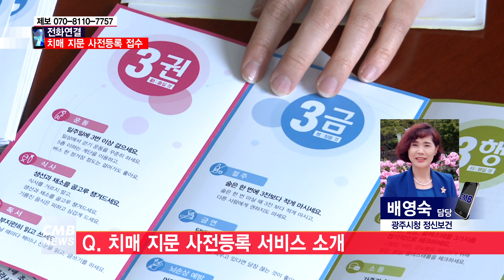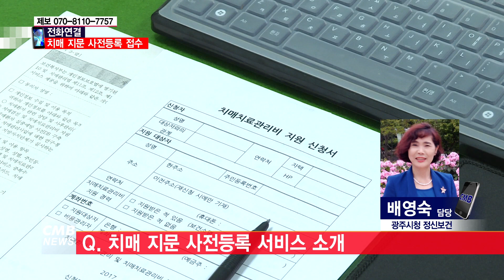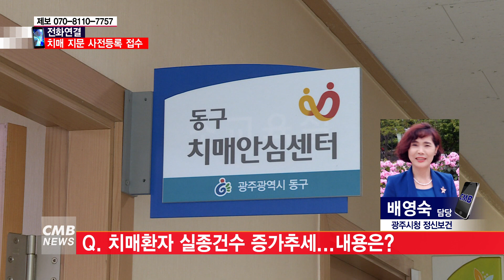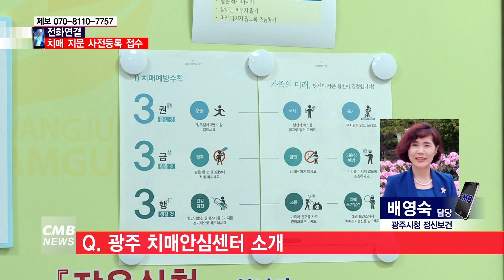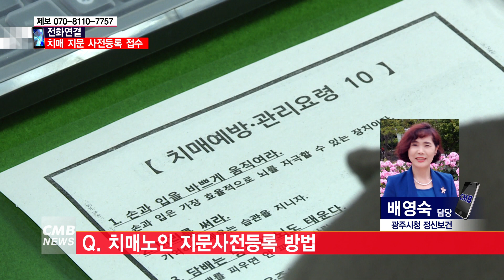[광주뉴스][전화연결] 광주시, 치매 지문 사전등록제도 운영